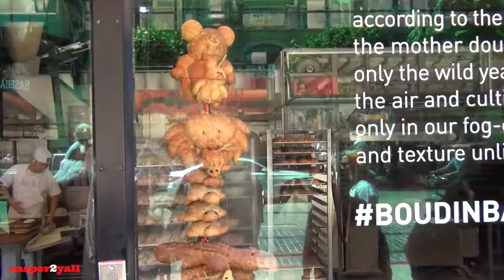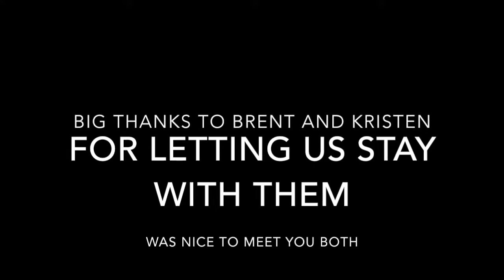California Vacation (Final Episode)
Hello fans

This is the final Episode of California Vacation..

Jen and I walked around downtown San Fransisco checked out some places, found a cool place to eat and it was amazing.

Got to go see and meet Taylor Williamson at a local comedy club. His show was so funny, meeting him was so cool, what a awesome guy to chat too after the show.

Big thanks to Brent and Kristen for allowing Jen and I to stay with them also for setting up the amazing dive in Monterey,.
It really was nice to meet you both, I am so glad we have become friends and can't wait till we meet again, thank you so much for everything.

Please checkout Brent Mitsch Youtube channel, link is down below.

Shoutout to Kathy Pearson who has been commenting on my videos all the time. Thank you Kathy its nice to have you a part of this channel, your awesome..

Song: City By Night
By: Elphnt
From: Youtube free play list